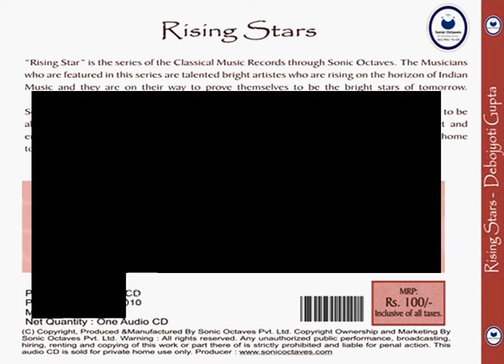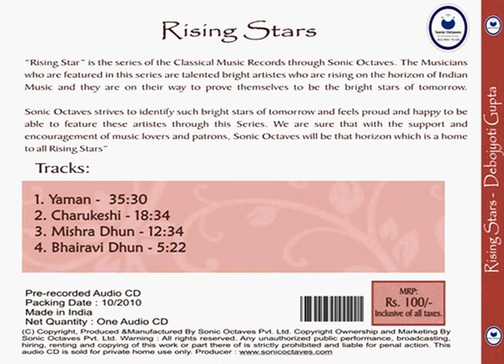Raag - Mishra Dhun - Debojyoti Gupta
Sitar music(Rising Star) - Debojyoti Gupta.
Disciple of Ustad Shahid Parvez Khan